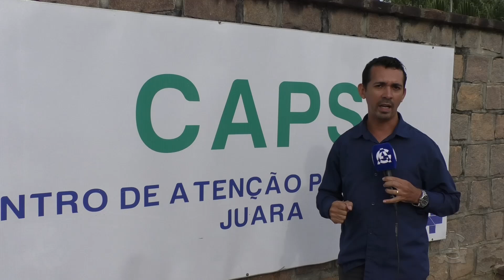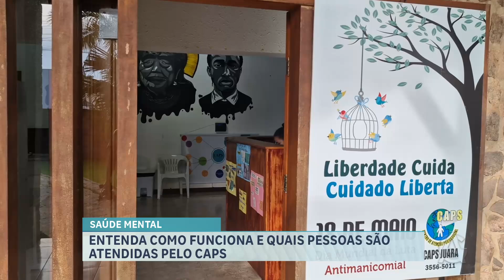Entenda como funciona e quais pessoas são atendidas pelo CAPS